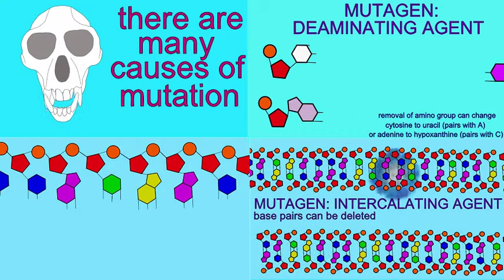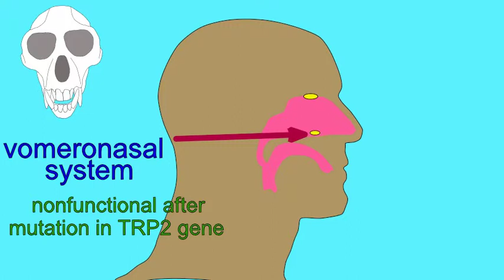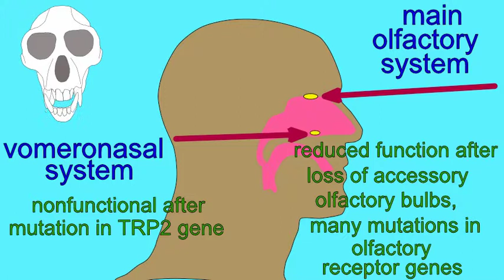OLFACTION IN CATARRHINE PRIMATES